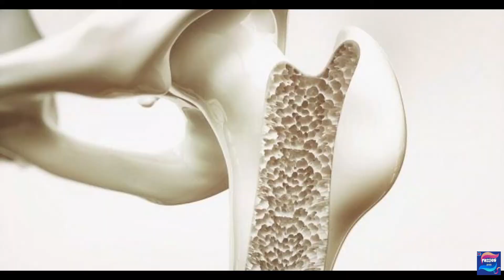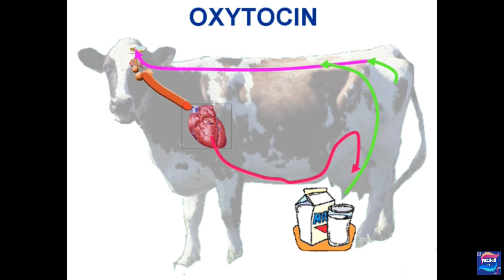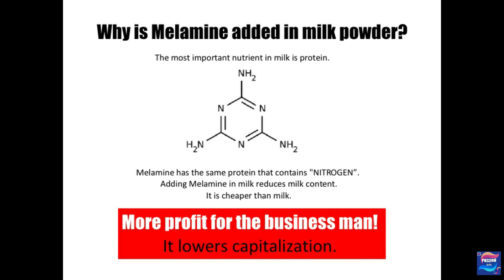Paal Unava !! | Udalin Mozhi | Part 17 (2) | Vaazhkai Kalvi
Dedicated to Healer.A.Umar Farooq M.Acu, FRHS
His Guru Healer Basloor Rahman

Video Presented By:
Venkat
Editing:
Radhika Venkat